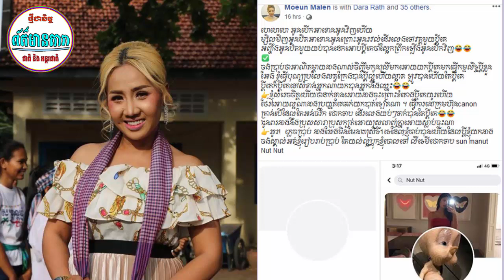ទ្រាំលែងបានហើយ! ឆៃលីដាឡែន ប្រាប់គ្រប់គ្នាថាប្តីលួចមានស្រី ដើរចោលផ្ទះ, មុនចាក់ចេញ អុឹមជីវ៉ា ដាក់៩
--ព័ត៍មានទី១:ទ្រាំលែងបានហើយ! ឆៃលីដាឡែន ប្រាប់គ្រប់គ្នាថាប្តីលួចមានស្រី ដើរចោលផ្ទះ,
Link Video:
--ព័ត៍មានទី២:មុនចាក់ចេញ អុឹមជីវ៉ា ដាក់៩ចំណុច
Link Video:
     អត្ថបទពាក់ព័ន្ធ:
-វីដេអូពេញនិយមទាំង១០របស់StarNews link នៅខាងក្រោម: